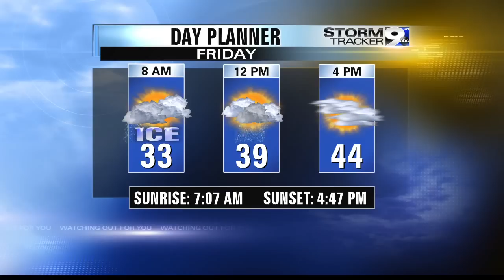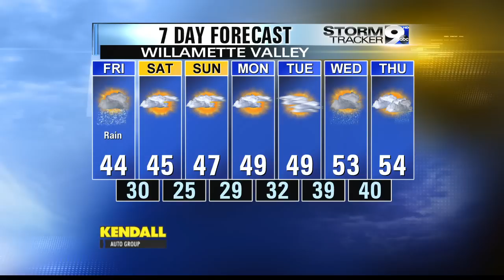Melissa Frey's Weather Update 11-14-14